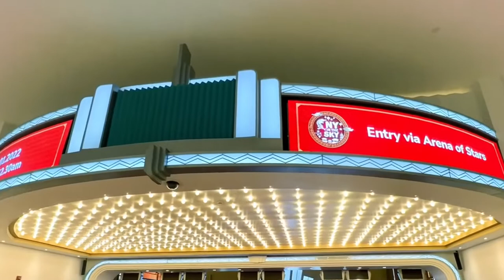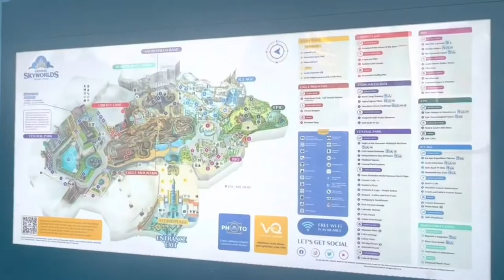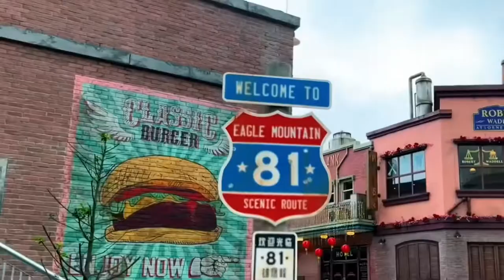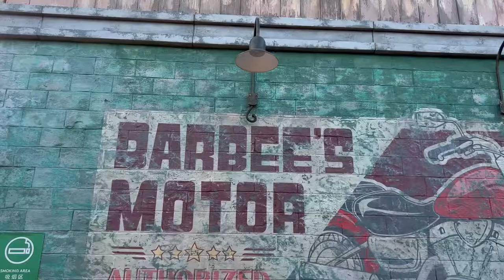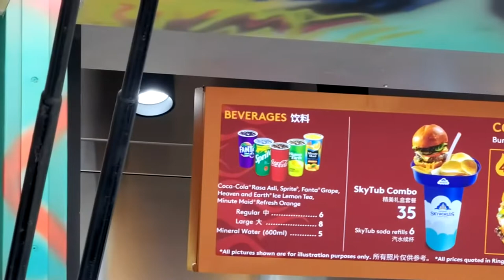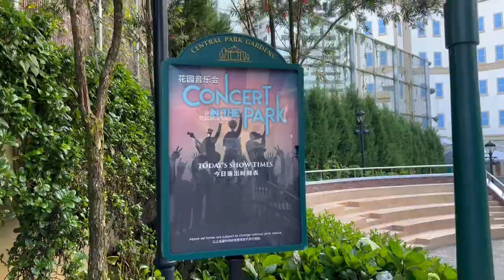Studio Plaza & Eagle square - Enjoy the Californian deserts without the heat || Genting Skyworlds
Credits: Genting Skyworlds
Situated on the sprawling hills of the Titiwangsa mountain range, about 6,000 feet above sea level, is Genting SkyWorlds. This theme park offers thrill-seeking Malaysians the chance to experience exhilarating rides and themed worlds as well as breathtaking sky views.

now, you can visit a theme park that’s designed after some of your favourite cartoons and movies with a combination of retail, dining and entertainment for a fun-filled adventure.

Eagle Mountain is a world where you can enjoy the Californian deserts without the heat. The ride here is still under construction but it’s still worth a visit if you’re down to grab a bite at one of the food trucks here and get a bit of retail therapy in at the souvenir shop.

Mad Ramp Peak - Full Throttle Racing (Coming Soon)
Hop on the world's first dual-powered roller coaster bike ride, taking you from zero to sixty on speedy straights and challenging chicanes, all while whizzing past glorious views of Eagle Mountain.

As Torque and Wrench prepare for the infamous race of Mad Ramp Peak, grab a burger or two from the food trucks nearby or have a browse around the industrial-themed Freedom Shop!

Snack on delicious food along the way
Besides its variety of exciting rides, there are plenty of quirky and interesting foods to try out at the park as well. Each zone has its own food stalls or cafes that serve various dishes.

The different themes of the worlds make a trip to the park a diverse experience too, one that is accompanied by complimentary background music and sounds.

Beyond its rides and attractions, Genting SkyWorlds is also filled with colourful decorations, sculptures and high-tech lighting. Almost every corner is picturesque, making the park an ideal place for taking Insta-worthy photos.

Special Thanks To:
Neelima Yenduri
Ram Mohan Yenduri
This channel is completely based on educational purposes and be sure to stay safe during Covid.